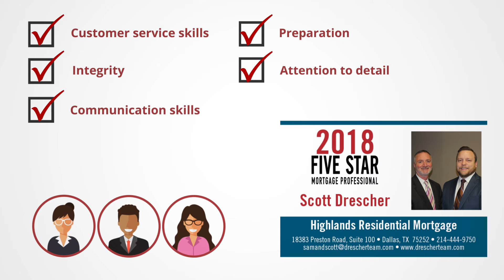2018 Five Star Dallas Mortgage Professional Scott Drescher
Scott Drescher wins the 2018 Five Star Mortgage Professional Award!

Five Star Mortgage Professionals represent those who are outstanding in their field. Winning Professionals are selected as a result of a rigorous and objective research process. For any market, each year’s field of winners represents no more than 7% of agents within the market.